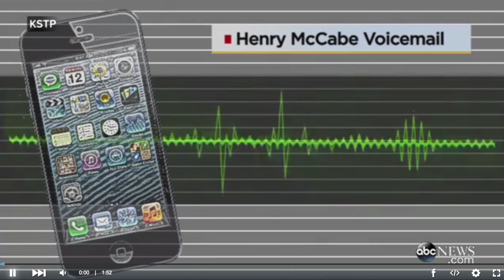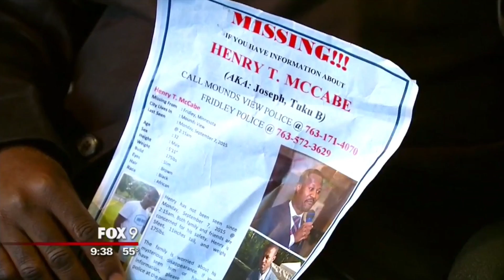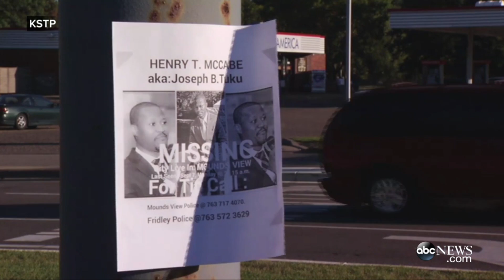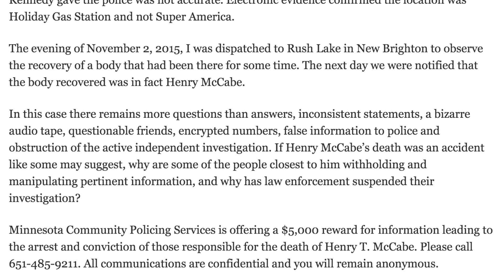The Disappearance and Suspicious Water Death of Henry T. McCabe (Sept.-Nov. 2015)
This video analyzes the disappearance and water death of Henry T. McCabe of Moundsview, Minnesota.  He disappeared after a night of drinking on Sept. 7th, 2015.  His body was found in Rush Lake on November 2nd, 2015.  Investigators have encountered inconsistent statements and obstruction while investigating the death of Henry McCabe.

I AM VERY FAMILIAR WITH DAVID PAULIDES, MISSING 411, AND STEPH YOUNG.  THANK YOU!